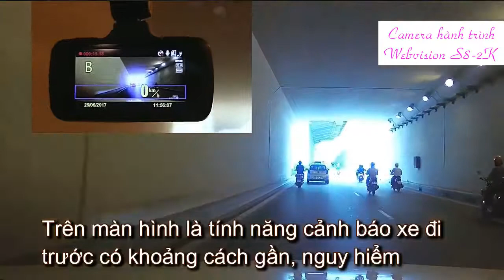Camera hành trình WEBVISION S8-2K chính hãng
Có camera hành trình S8 không lo nguy hiểm khi tham gia giao thông kể cả ban đêm
Tai nạn giao thông xảy ra ngày càng nhiều, những lỗi vi phạm chủ yếu là do đi sai làn, chuyển hướng, vượt xe sai cách...Bạn không thể biết được có những nguy hiểm gì sẽ xảy ra với mình khi lưu thông trên đường ở đoạn đường khuất hay buổi tối.
Camera hành trình WEBVISION S8 giúp bạn tránh được những nguy hiểm tiềm ẩn khi lưu thông nhờ khả năng ghi hình với độ phân giải 2K, cảm biến ma trận ghi hình cực rõ ban ngày, ban đêm, lấy nét biển số, ghi hình với thông tin tọa độ, bản đồ, tốc độ.
WEBVISION S8 còn có tính năng độc đáo cảnh báo thông tin giao thông bằng giọng nói mà không loại camera hành trình nào khác trên thị trường có được.
S8 tích hợp GPS 63 tỉnh thành giúp cảnh báo lấn làn đường, nhắc bật đèn pha khi trời tối, buồn ngủ khi lái xe, cảnh báo quá tốc độ, thông báo cho người dùng biết việc vi phạm tốc độ theo cung đường, thông báo chỗ ngoặt nguy hiểm, cảnh báo ra và vào khu dân cư...giúp bạn lái xe an toàn.
➡ Thông tin Camera hành trình S8
🎯 Camera chống rung, hình ảnh lên đến 2K, quay được khi trời tối với độ phân giải HD 720p, góc quay rộng 170 độ.
🎯 S8 tích hợp GPS 63 tỉnh thành và bản đồ để cảnh báo lấn làn, báo quá tốc độ, chỗ ngoặt nguy hiểm,.. giúp bạn lái xe an toàn. Tất cả thông báo bằng giọng nói tiếng Việt.
🎯 Màn hình 2,7 ich và có khả năng chứa được thẻ nhớ 128 GB ghi được 20 giờ di chuyển, nếu quay quá sẽ xóa hình ảnh cũ. Tuy nhiên hình ảnh về tai nạn hay sự cố sẽ được lưu riêng.
🎯 Camera hành trình WEBVISION S8-GPS 2K là camera hành trình duy nhất trên thị trường hỗ trợ thẻ nhớ lên đến 128GB.
🎯 Tính năng hỗ trợ lái xe an toàn ADAS tích hợp với S8 như:
1. Cảnh báo lấn làn đường – Lane Departure Warning System (LWDS).
2. Nhắc bật đèn pha khi trời tối – Headlight Warning.
3. Nhắc nhở mệt mỏi.
4. Cảnh báo quá tốc độ ( người dùng tự cài ).
5. Phát hiện tọa độ các điểm tương ứng tốc độ cho phép.
🎯 Camera S8 cũng sử dụng chip Ambarella A7LA50D, đây là là loại Chip sử dụng cho camera hành trình cao cấp nhất, những loại camera thông thường chỉ sử dụng chip Novatek.
🎯 Với loại chip cao cấp nhất nên S8 cũng được bảo hành 24 tháng.
🎯 Bạn sẽ tiết kiệm được chi phí sửa xe như 500.000đ/ 01 lần sơn hoặc nộp phát 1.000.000đ/ lỗi nếu sử dụng chiếc camera hành trình S8 này.
➡ Giá sản phẩm và ưu đãi
🎯 Giá sản phẩm: 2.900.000 đ.
Shop miễn phí vận chuyển toàn quốc, bạn nhận hàng mới thanh toán.
🎁 Nếu bạn để lại số điện thoại khi comment sẽ được ưu đãi:
1. Thẻ nhớ 32GB Class 10
2. 1 thiết bị chống ngủ gật.
Để đặt hàng bạn chỉ cần comment theo mẫu sau:
🚚 [Số lượng] + [Số điện thoại] + [Địa chỉ giao hàng]

🏡 Zalo Account Official: Camera Webvision chính hãng
Báo chí nói gì về chúng tôi :
💦 Camera Hành trình vật bất ly thân của xế hộp trên báo tiền phong
💦 Cận cảnh camera hành trình WebVision S8 tích hợp công nghệ cảnh báo tốc độ
💦 Trải nghiệm camera hành trình S8 by Truyền hình KTS VTC1